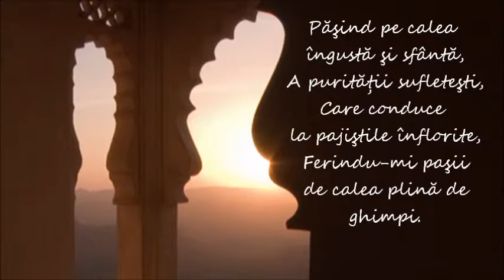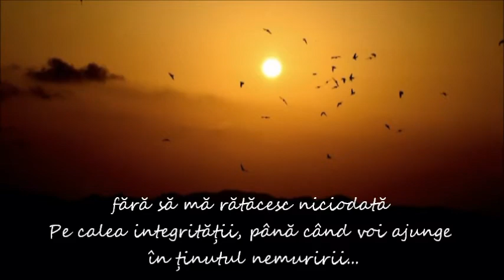Toate căile mă așteaptă să pășesc pe ele…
"Toate căile mă aşteaptă să păşesc pe ele. Să-mi fac sălaș din Lumină și din Viață."